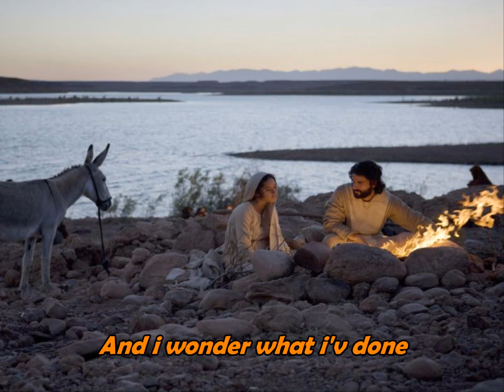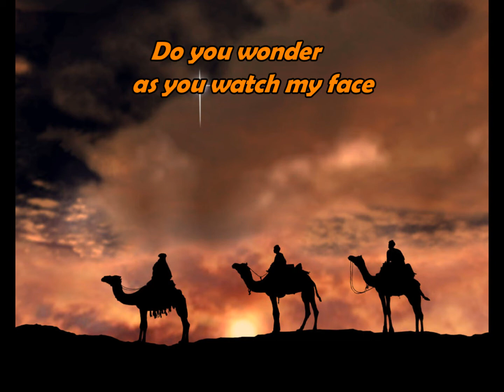"Breath of Heaven" (Mary's Song)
Sometimes i have to remind myself of what Christmas should be about!  So here is my guitar instrumental version of "Breath of Heaven" from the album "Home for Christmas" recorded by Amy Grant in 1992.
 Played on my Squier Stratocaster through Line 6 UX1,Podfarm software,and recorded using Audacity.

The video was made using Power Director